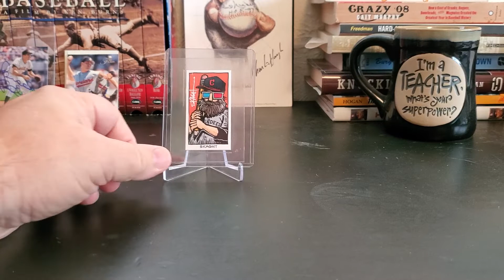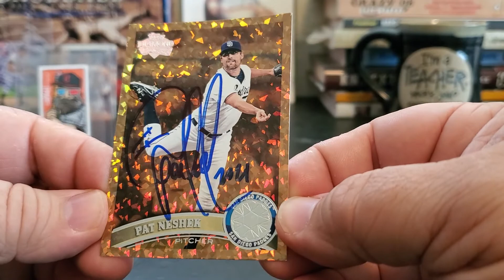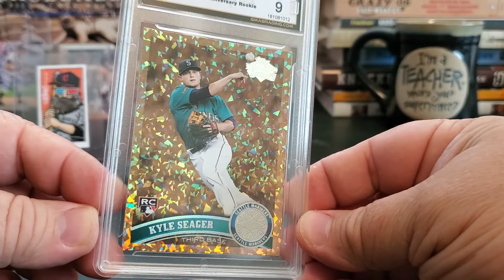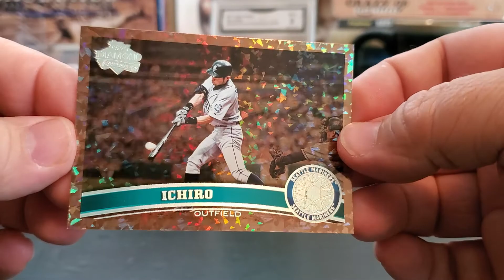VR for Skaght @ Reindeer Studios, Best Bargain Card(s)